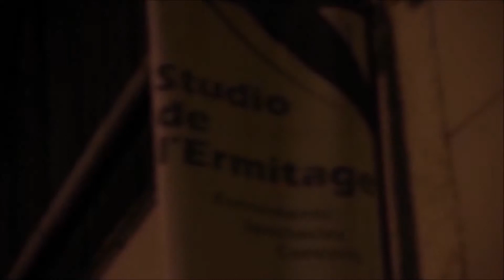LE FLEURS NOIRES LIVE IN PARIS AU STUDIO DE L'ERMITAGE LE 25 NOVEMBRE 2014 SIXIEME PARTIE